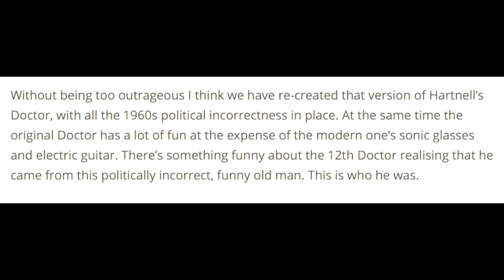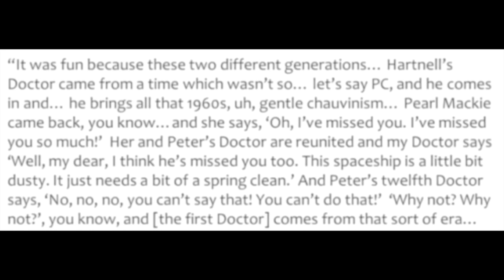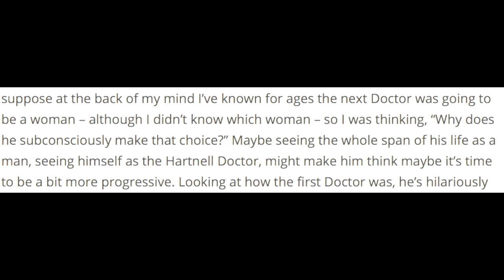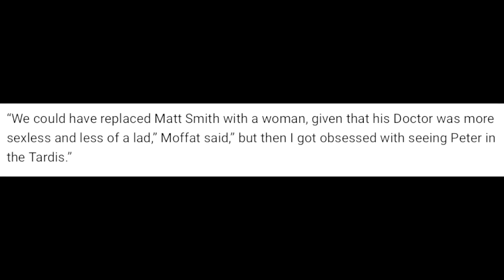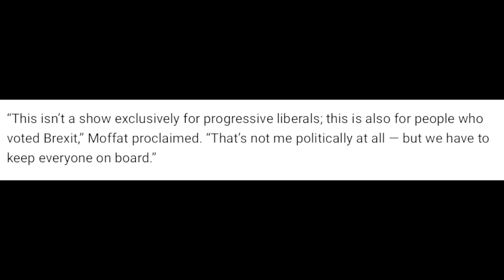Why would the First Doctor be sexist?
Friends, I was not looking for this bitterness. The bitterness found me.

Apparently the David Bradley quote came from Doctor Who Magazine.

My previous videos on this topic (sort of)

xxx